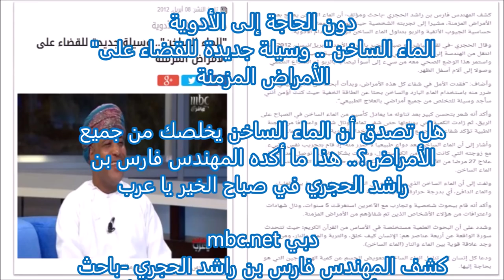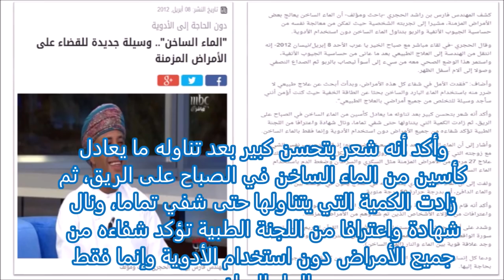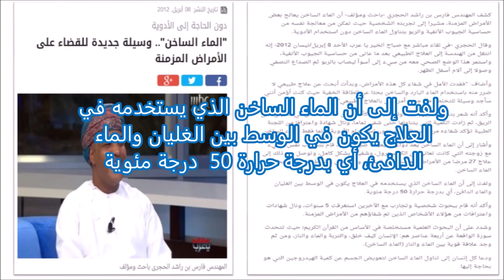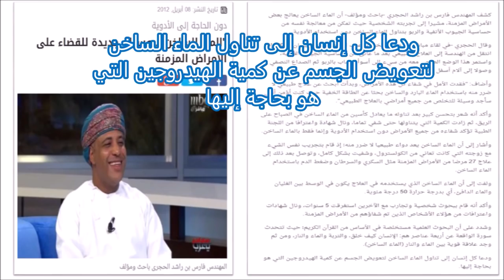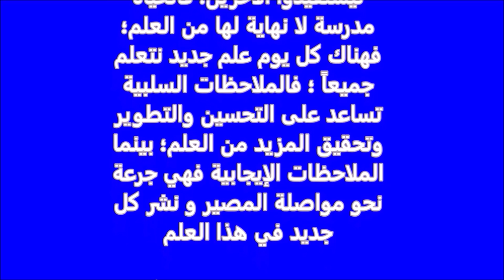إم.بي.سي - د. فارس الحجري؛ "الماء الساخن (الهاكواباثي)".. وسيلة جديدة للقضاء على الأمراض المزمنة"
هاكوا ريفايتلايز ثيرابيه
العلاج بالماء الساخن؛ للدكتور فارس الحجري

اللقاءات والنشرات الإعلامية

لقاء قناة إم.بي.سي. الفضائية

مع الدكتور فارس الحجري
نشر صحفي

*تاريخ النشر: 08 أبريل 2012
دون الحاجة إلى الأدوية
"الماء الساخن".. وسيلة جديدة للقضاء على الأمراض المزمنة

المهندس فارس بن راشد الحجري باحث ومؤلف
هل تصدق أن الماء الساخن يخلصك من جميع الأمراض؟.. هذا ما أكده المهندس فارس بن راشد الحجري في صباح الخير يا عرب
) دبي (mbc.net-كشف المهندس فارس بن راشد الحجري -باحث ومؤلف- أن الماء الساخن يعالج بعض الأمراض المزمنة، مشيرا إلى تجربته الشخصية حيث تمكن من معالجة نفسه من حساسية الجيوب الأنفية والربو بتناول الماء الساخن دون استخدام الأدوية.
وقال الحجري في لقاء مباشر مع صباح الخير يا عرب الأحد 8 إبريل/نيسان 2012-  إنه انتقل من الهندسة إلى العلاج الطبيعي بعد ما عانى من حساسية الجيوب الأنفية، واستمر هذا الوضع الصحي معه من سيء إلى أسوأ ليصاب بالربو ثم الصداع النصفي وصولا إلى آلام أسفل الظهر.
وأضاف: "فقدت الأمل في شفاء كل هذه الأمراض، وبدأت أبحث عن علاج طبيعي لا ضرر منه باستخدام الماء البارد والساخن بحثا عن الطاقة الخفية حيث كنت أؤمن أنني سأجد وسيلة للتخلص من جميع أمراضي بالعلاج الطبيعي".
وأكد أنه شعر بتحسن كبير بعد تناوله ما يعادل كأسين من الماء الساخن في الصباح على الريق، ثم زادت الكمية التي يتناولها حتى شفي تماما، ونال شهادة واعترافا من اللجنة الطبية تؤكد شفاءه من جميع الأمراض دون استخدام الأدوية وإنما فقط بالماء الساخن.
وأشار إلى أن الماء الساخن يعد دواء طبيعيا لا ضرر منه؛ إذ قام بتجريب نفس الشيء مع زوجته التي كانت تعاني من الكولسترول، وشفيت بشكل كامل، وتوصل بعد ذلك إلى علاج 27 مرضا من الأمراض المزمنة مثل السكري والسرطان وضغط الدم باستخدام الماء الساخن.
ولفت إلى أن الماء الساخن الذي يستخدمه في العلاج يكون في الوسط بين الغليان والماء الدافئ، أي بدرجة حرارة 50  درجة مئوية.
وأكد أنه قام ببحوث شخصية وتجارب مع الآخرين استغرقت 5  سنوات، ونال شهادات واعترافات من هؤلاء الأشخاص الذين تم شفاؤهم من الأمراض المزمنة.
وشدد على أن البحوث العلمية مستخلصة في الأساس من القرآن الكريم؛ حيث تتحدث سورة الواقعة عن أربعة عناصر هم: الإنسان كيف خلق، والتربة والماء والنار، ومن ثم وجد علاقة قوية بين الماء والنار )الماء الساخن.)
ودعا كل إنسان إلى تناول الماء الساخن لتعويض الجسم عن كمية الهيدروجين التي هو بحاجة إليها.

;Music
Wistful_Harp
by: ANDREW HUANG